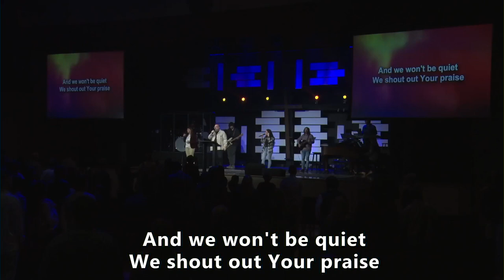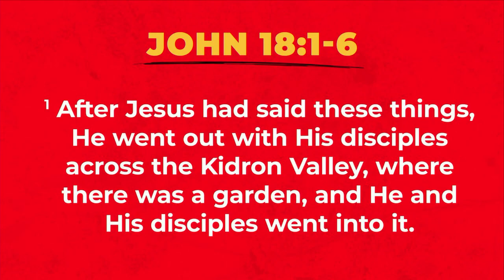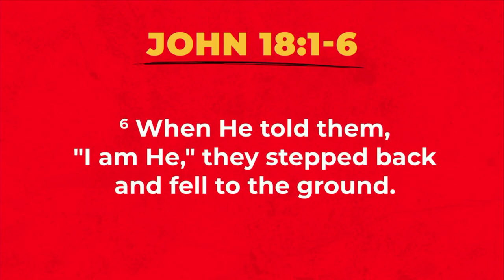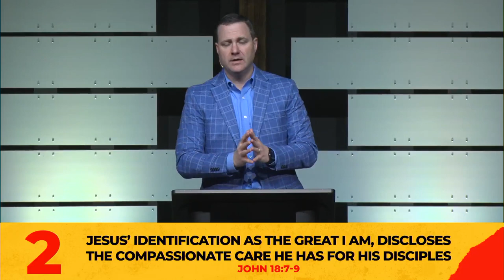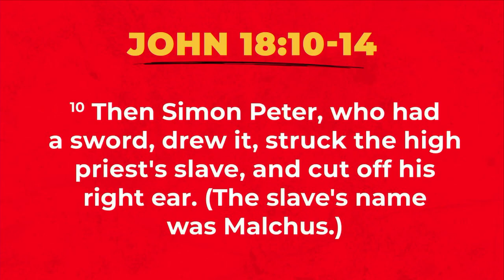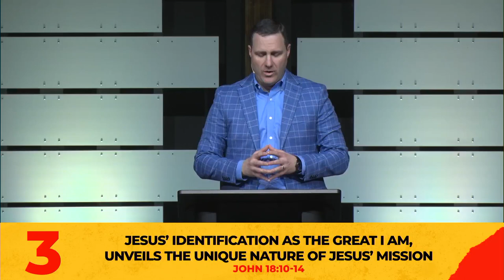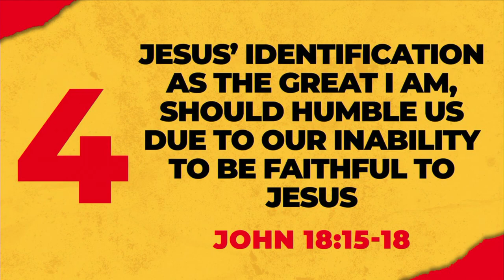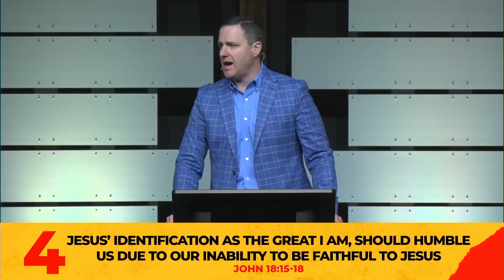I Am He | March 3, 2024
Open your Bible to John 18 as Pastor Rusty Small leads us in the message, "I Am He." Let us know how we can pray for you.

Appomattox, Virginia
"I Am" Sermon Series